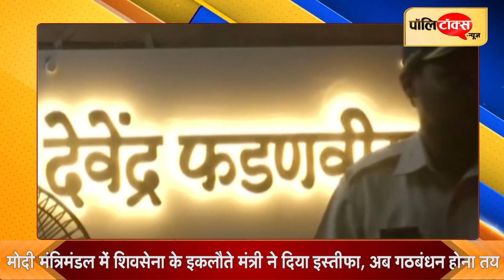बीजेपी के सरकार बनाने के मंसूबो पर फिर गया पानी, पवार से पंगा आखिर पड़ ही गया भारी।